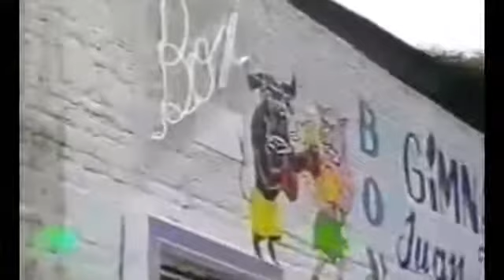Elpre mm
Novela